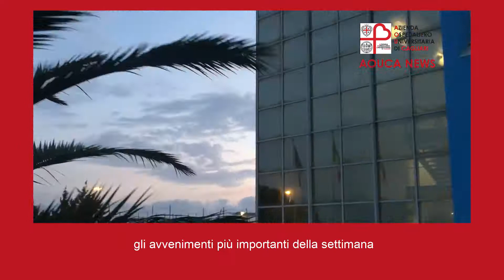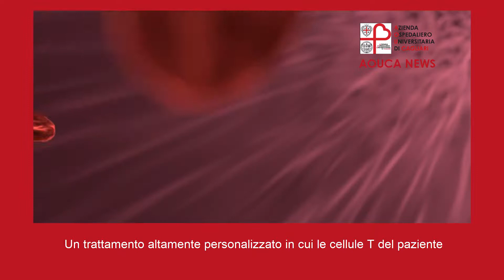AOUCA NEWS 07/05/2021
Nuovo appuntamento con “7 giorni in 70 secondi”  dove raccontiamo in pillole gli avvenimenti più importanti della settimana.
Nell’edizione di oggi:
✅ 𝗔𝗹 𝘃𝗶𝗮 𝗽𝗿𝗲𝗻𝗼𝘁𝗮𝘇𝗶𝗼𝗻𝗲 𝘃𝗮𝗰𝗰𝗶𝗻𝗶 𝗮𝗻𝘁𝗶 𝗖𝗼𝘃𝗶𝗱-𝟭𝟵 𝗽𝗲𝗿 𝗶 𝗱𝗶𝗮𝗯𝗲𝘁𝗶𝗰𝗶
✅  𝗜𝗻𝘁𝗲𝗿𝗻𝗮𝘁𝗶𝗼𝗻𝗮𝗹 𝗧𝗵𝗮𝗹𝗮𝘀𝘀𝗲𝗺𝗶𝗮 𝗗𝗮𝘆
✅ 𝗠𝗶𝗲𝗹𝗼𝗺𝗮, 𝗰𝗵𝗶𝗲𝘀𝘁𝗮 𝗮 𝗘𝗺𝗮 𝗹’𝗮𝘂𝘁𝗼𝗿𝗶𝘇𝘇𝗮𝘇𝗶𝗼𝗻𝗲 𝗽𝗲𝗿 𝘁𝗲𝗿𝗮𝗽𝗶𝗮 𝗖𝗔𝗥-𝗧